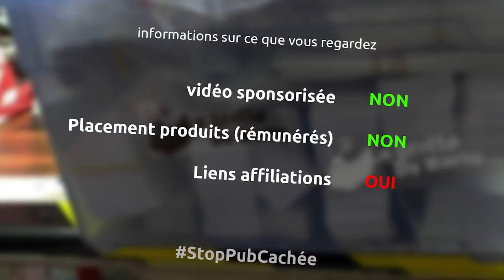remplacer une lame de scie à ruban et régler ma scie à ruban - miniEpisode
je me décide (enfin!) à remplacer ma lame de scie à ruban après presque 3 ans d'utilisation... et re-règle un peu ma scie pour qu'elle fonctionne un peu mieux :D

le matériel
scie à ruban leman
lame pour scie à ruban
clefs allen

la musique
Passed - Riot